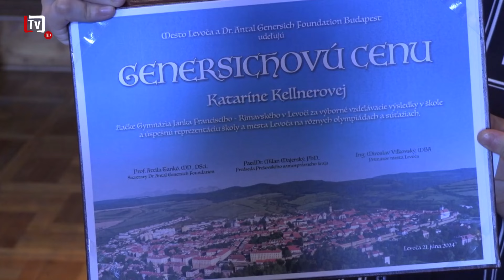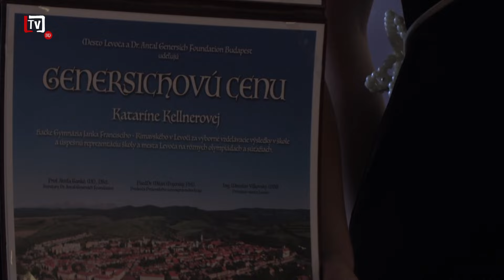[5/25] Mladá študentka získala Genersichovu cenu i doláre (25. 06. 2024)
💬 Genersiechovu cenu i dolárovú odmenu pre úspešných žiakov základných škôl a osemročných gymnázií tentoraz získala žiačka septimy na osemročnom gymnáziu Janka F. Rimavského - Katarína Kellnerová.